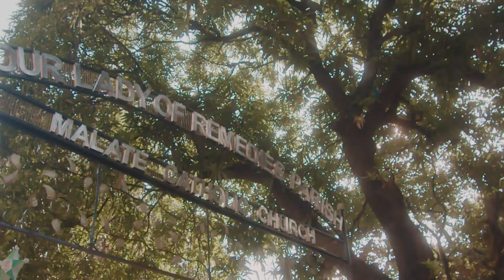JARED & ANGELA SAME DAY EDIT VIDEO - PAUL REYES PHOTO